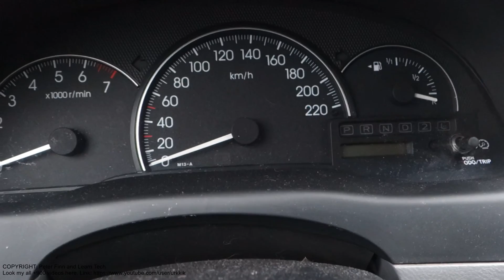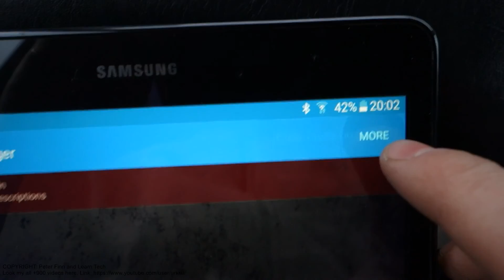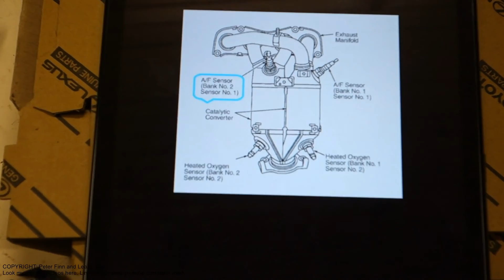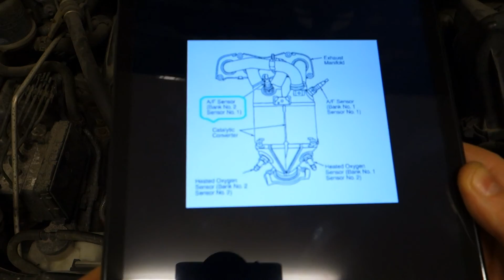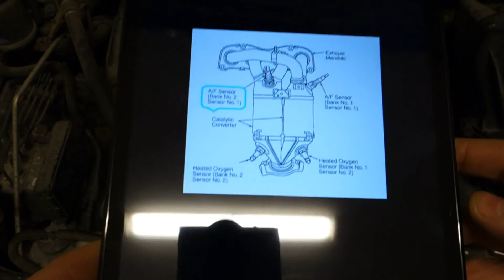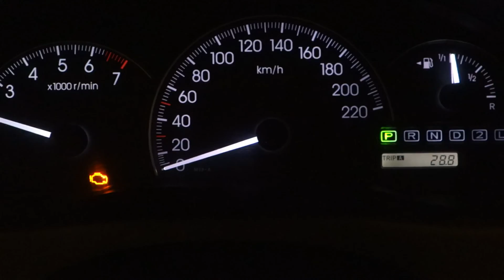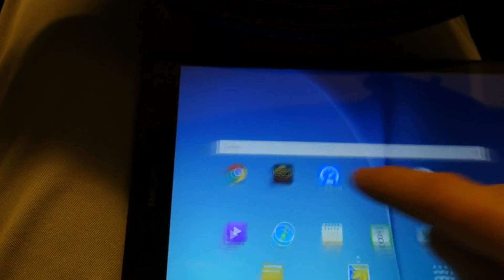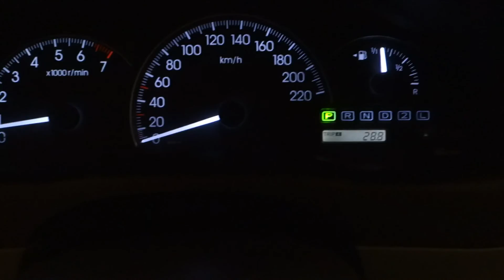How to use Torque app in Android tablet and reset engine failure codes away !